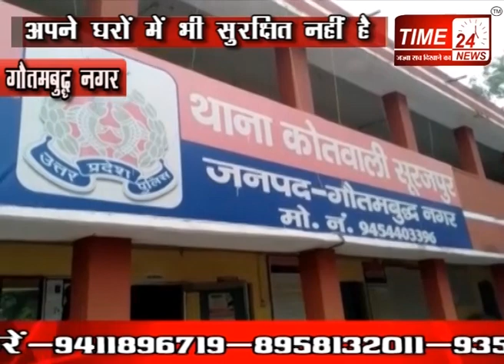GAUTAM BUDDH NAGAR मासूम बच्चियो के साथ दुष्कर्म का प्रयास करने वाले दो आरोपी गिरफ्तार !